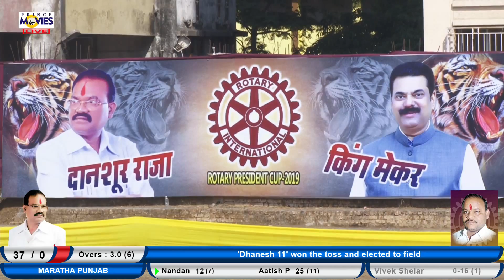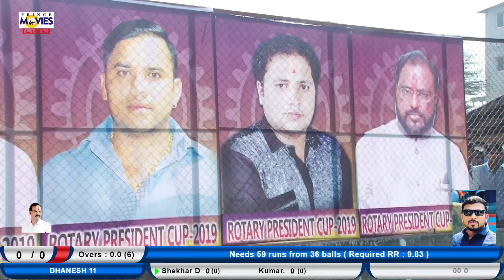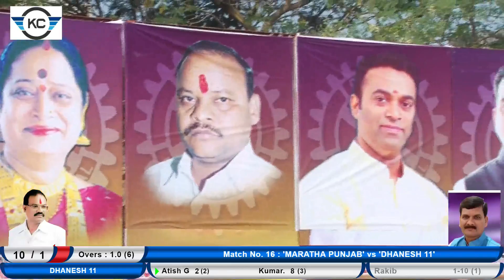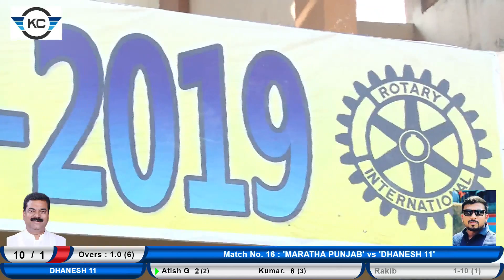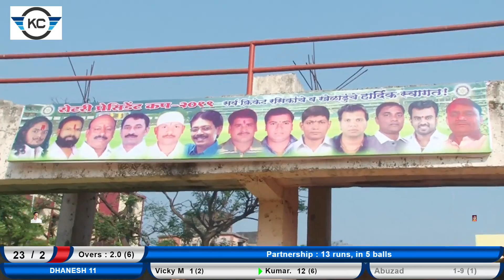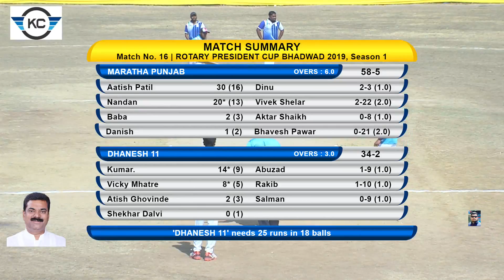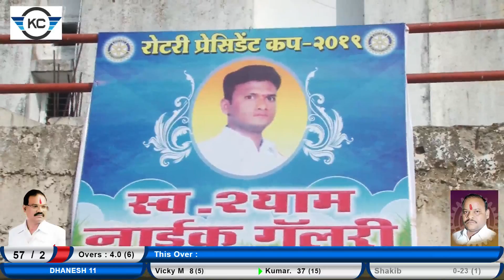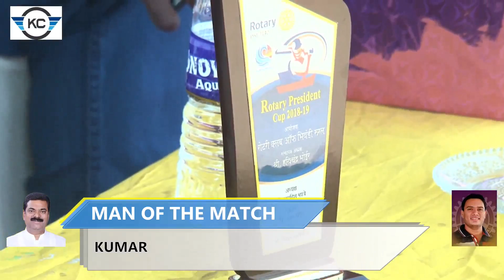MARATHA PUNJAB V/S DHANESH XI || ROTARY PRESIDENT CUP BHADWAD 2019 || PRINCE MOVIES